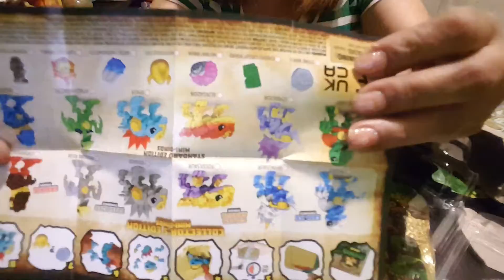opening 3 Dino dig it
opening 3 Dinos dig its